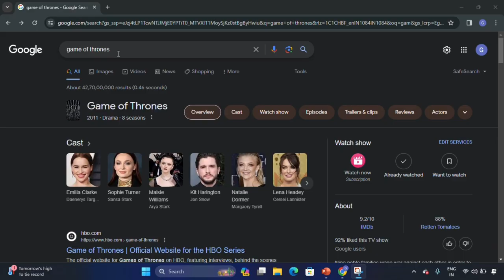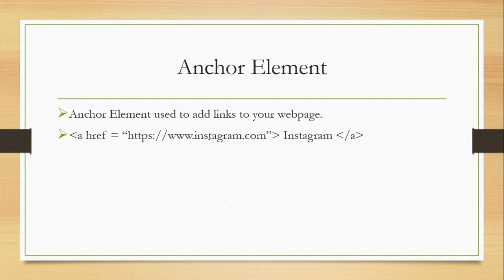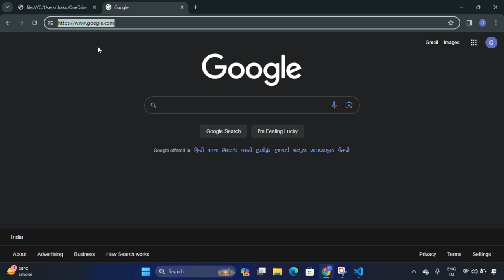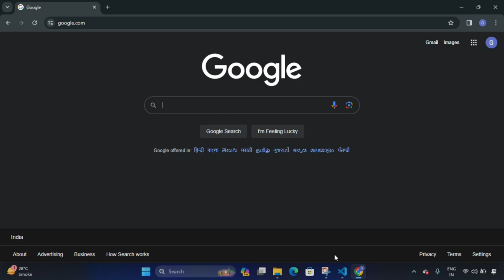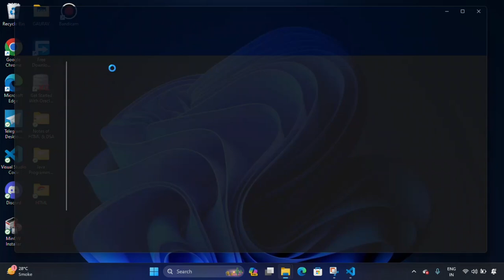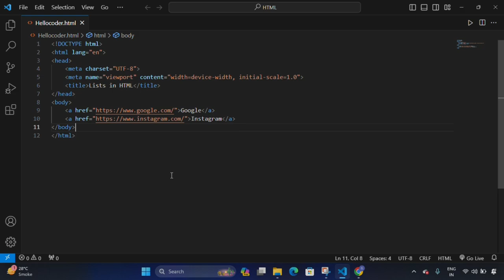Anchor Element in HTML | Lecture 10 | 2024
🚀 Dive into the world of HTML with our latest video! 🌐 In this tutorial, we demystify the Anchor Element - your passport to seamless navigation on the web. 🌟 Learn how to create hyperlinks, link to external resources, and enhance user experience with this fundamental HTML tag. Whether you're a beginner or looking to level up your web development skills, this video is your gateway to mastering the art of linking in HTML. 💡 Don't miss out on unleashing the full potential of the Anchor Element - watch now and elevate your web design game! 🔗💻...